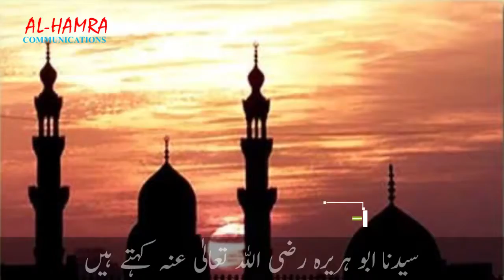Rozy Ka Sowaab